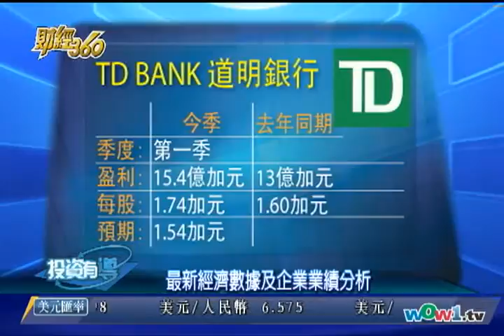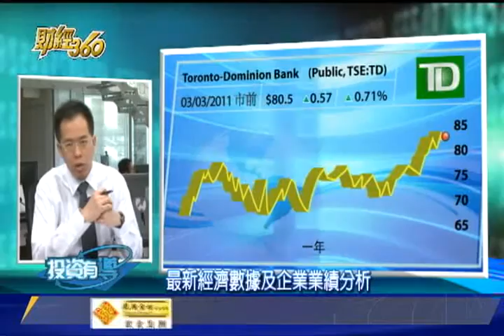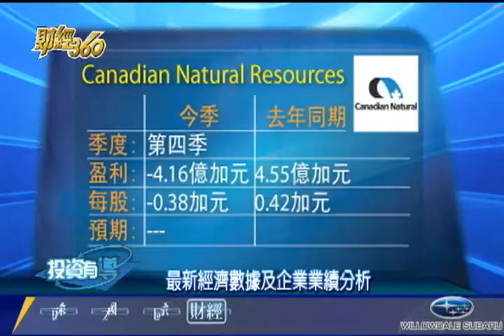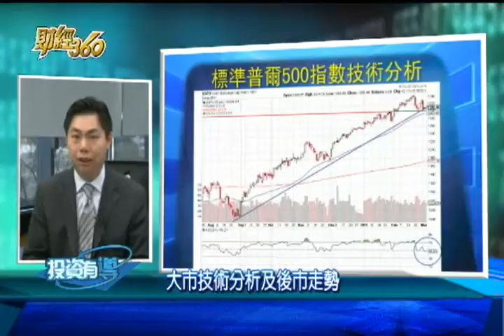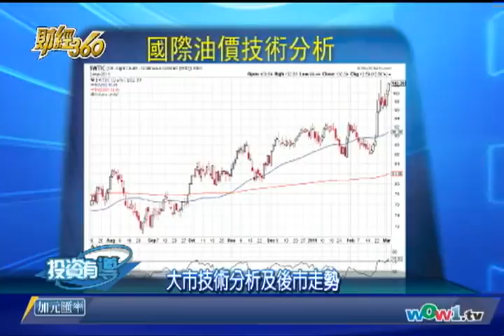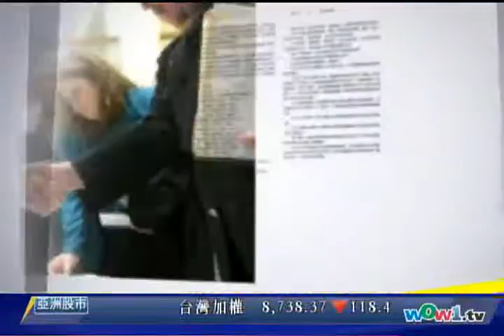WOWtv 財經360 - 0303 最新經濟數據與企業業績分析 粵 1/2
主持人: 葉永禧 李淦城 iBrokerPower華爾佳投資培訓中心副總裁 - 最新經濟數據及企業業績分析, 大市技術分析及後市走勢, 國際油價100美元以上採集市是好是壞？ - 投資 加幣 理財